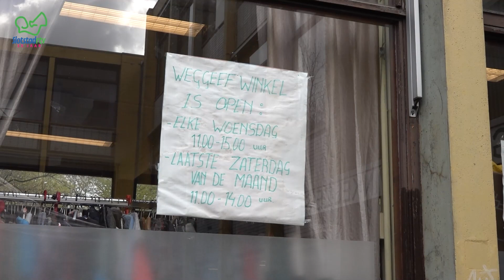Slotstad actueel aflevering 182